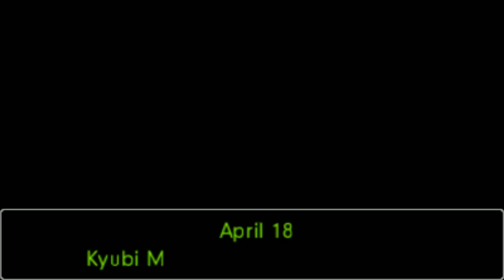Let's Play Phoenix Wright: Ace Attorney -- Dual Destinies - Monstrous Turnabout Day 2 - Part 19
Let's Play
Phoenix Wright: Ace Attorney -- Dual Destinies (Nintendo 3DS)
Monstrous Turnabout, Investigation Day 2 - Part 19

Support Team Spooky by purchasing a shirt on Teespring! Available until February 4.